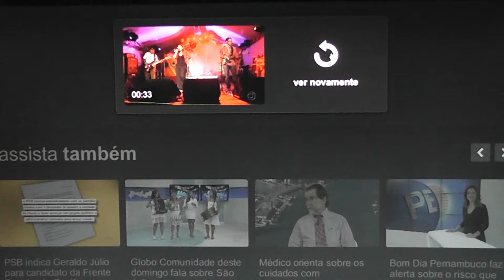Dani Carmesim no Arraial da Tomazina 2012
21/06
Duração 00:38"
TV local
Homenagem a Luiz Gonzaga. Entre as atrações, a cantora Dani Carmesim, que interpretou "Pagode russo".